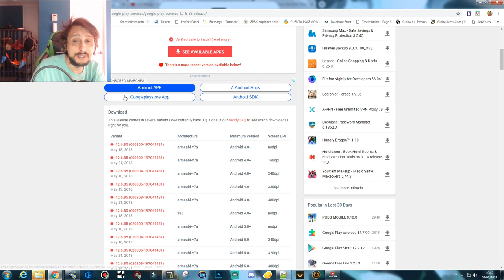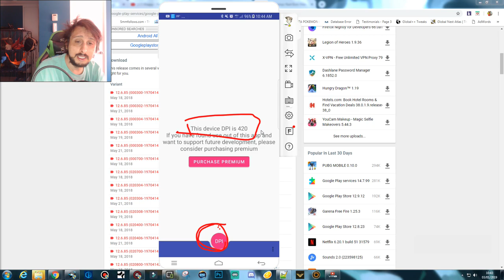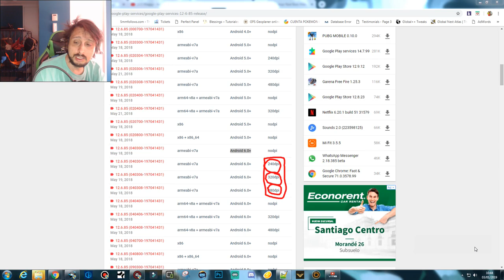FIX GOOGLE PLAY SERVICE AR UPDATING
google play service updating - google play services are updating solución | uber, strava, transmilenio y sitp, entre otras...

 2018 - How to spot Google Play Services battery drain
 2018 - [Updated 2018] Fix & solve Unfortunately Google Play Services Has Stopped message continually popping up on the screen
Categories video update google play service error in android, The latest music videos, short films, TV shows, clip police, horror movies, comedy and extreme
 to install google playhow to install google play mi 6mi 6 google playmi 6 google play installermi6 google playmi6 google play installermiui 8

Hace 4 días - Búsquedas relacionadas con Google Play Service Updating Strava Hace 2 días - Búsquedas relacionadas con Google Play Service Updating Uber
Google Play Service Updating Grab Images & Ideas